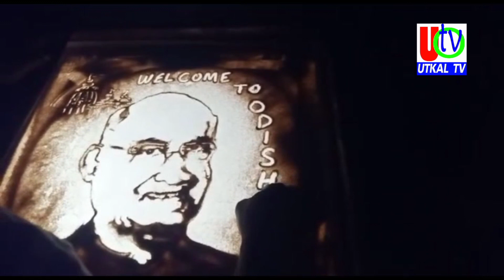19 02 2022 UTv News Full Bulletin